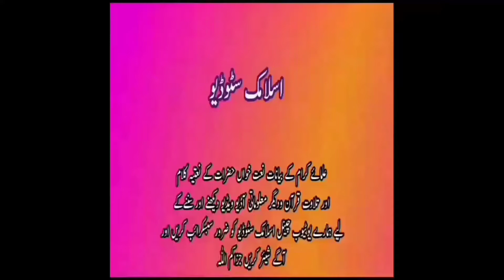حضرت مولاناقاری خلیل احمد سراج صاحب ایک یادگار واقعہ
امیر عزیمت مولانا حق نواز جھنگوی شہید صاحب کو خراج عقیدت

"واہ مُرشد جھنگویؒ واہ"تحریر ابو معاویہ محمد رضوان مکی _____________________________________________ 6 ستمبر 1985 کو بننے والی ایک چھوٹی سی انجمن جسے لوگ انجمن سپاہ صحابہ کے نام سے یاد کرتے ہیں جس کے بانی ولی کامل علماء دیوبند کا حقیقی وارث امیر عزیمت مولانا حق نواز جھنگوی شہید رحمہ اللہ تھے جن کی آواز اور پکار میں اتنا درد اور اخلاص تھا کہ آج 33 سال گزر جانے کے باوجود بھی اس شہباز کی بازگشت دنیا کے کونے کونے میں گونج رہی ہے۔ جس نے 33 سال قبل پاکستان کی سرزمین پر موجود ایک تاریخی شہر جس پر جاگیرداروں اور وڈیروں کا قبضہ تھا جسے جھنگ کہا جاتا ہے اس کی ایک چھوٹی سی مسجد میں آواز لگائی ایران اور خمینی انقلاب کے کفریات کا پردہ چاک کیا اور رات ہو یا دن صبح ہو یا شام خمینی انقلاب کے کفریات کو گلی گلی چوک میں بیان کیا۔ اس وقت کے بہت سارے علماء و صوفیاء ایسے تھے جنہوں نے امیر عزیمت کو پاگل کہا امیر عزیمت کی پکار کے راستے میں روڑے اٹکائے۔ خمینی انقلاب کو خوش آمدید کہنے کے لیے امیر عزیمت کو جیل کی کال کوٹھڑیوں میں قید کروایا گیا غیروں کے ستم تو سہنے ہی تھے اپنوں نے بھی غیروں کے ہاتھوں میں ہاتھ ڈال کے امیر عزیمت کو تشدد و بربریت کا نشانہ بنایا لیکن قربان جاؤں اس مرد قلندر پر جس نے اپنوں غیروں کا ظلم و جبر سہنے کے باوجود صحابہ کرام رضوان علیھم کی عزت و ناموس کا دامن نہیں چھوڑا اور ایرانی خمینی کفریہ انقلاب کے راستے کو اپنے خون اپنے آنسوؤں اور زخموں سے روکتا رہا۔ اور چیخ چیخ کر مسلمانوں کو بتلاتا رہا کہ خمینی انقلاب اسلامی انقلاب نہیں بلکہ خالص شیعہ انقلاب ہے صحابہ کرامؓ کے گستاخوں اور تبرائیوں کا انقلاب ہے۔ امیر عزیمت کے اخلاص اور درد دل کی برکت سے یہ انجمن جھنگ کی گلیوں سے نکل کر بہت ہی کم وقت میں پاکستان کے طول عرض میں سپاہ صحابہ پاکستان کے نام سے جانی جانے لگی۔ اس تحریک میں شامل ہونے والے اکثر نوجوان طبقے سے تعلق رکھتے تھے جن کے گرم خون اور جوشیلے نعروں نے اس تحریک کو جلا بخشی اور گلی گلی کافر کافر شیعہ کافر کے نعروں سے گونجنے لگی۔￼حکمرانوں کو یہ بات ناگوار گزری ، انہوں نے اپنے اور ایرانی مفادات کے درمیان مولانا حق نواز جھنگوی شہید کو اپنے راستے کی سب سے بڑی رکاوٹ سمجھنا شروع کر دیا لیکن امیر عزیمت دیوانہ وار آگے بڑھتے رہے اور حکمرانوں کو یہ بتاتے رہے ابوبکر ، عمر ، عثمان ، علی ، سیدہ عائشہ ، حفصہ ، ام حبیبہ رضوان اللہ علیھم اجمعین کے تقدس سے بڑھ کر پاکستان کا تقدس نہیں ہے۔ پاکستان کو تقدس انہی ہستیوں کے طفیل ملا ہے آج اگر پاکستان میں ماں عائشہ صدیقہ ؓ ماں حفصہ ؓ کی عزت محفوظ نہیں تو پھر کسی کی بھی عزت محفوظ نہیں ، اگر صحابہ کرامؓ کی عزت و حرمت محفوظ نہیں تو پھر کسی کی عزت و حرمت محفوظ نہیں۔ یہ اعلان کرنے کے باوجود حکمرانوں کے کانوں پر جوں تک نہ رینگی اور آخر کار حکمرانوں میں موجود خمینی نمک خواروں نے امیر عزیمت کو گھر کی چوکھٹ پر بے دردی سے گولیوں کا نشانہ بناتے ہوئے شہید کر دیا۔ آہ ہ ہ ہ آسمان اس وقت رویا ، استقامت کا یہ پہاڑ آخر کار اپنوں اور بیگانوں کے ظلم کا نشانہ بن کر زمین تلے سو گیا۔ اس کے بعد اس تحریک کو نیا جوش ملا۔ خون سے آبیاری کیے گئے اس شجر کو جیسے کسی نے لاوے سے بھر دیا ہو۔ اس تحریک نے مزید زور پکڑا ، جوق در جوق اہل حق اور صحابہ کرامؓ کے دیوانے اس قافلے میں شامل ہونے لگے حتی کہ جھنگ کی گلی میں گونجنے والی آواز پاکستان کی قومی اسمبلی میں بھی گونجنے لگی۔ آہستہ آہستہ پاکستان اور پوری دنیا میں مولانا حقنواز جھنگوی شہید کی آواز اور پیغام سچ ثابت ہونے لگا اور اپنا رنگ دکھانے لگا۔ 20 مئی 2017 کو جب امریکی صدر ڈونلڈ ٹرمپ سعودی عرب کے دورے پر آیا تو سعودی حکام سے کہا کہ ایران اور سعودیہ مشترکہ مفادات پر مذاکرات کو آگے بڑھائیں ؟ سعودی حکام نے سختی کے ساتھ جواب دیتے ہوئے مولانا حقنواز جھنگوی شہید کے لہجے میں بتاتے ہوئے کہا کہ ہمارے کوئی ایران کے ساتھ مشترکہ مفادات نہیں ہیں۔ ایران کے ساتھ کسی قیمت پر بھی سمجھوتہ نہیں ہو سکتا۔ نظریاتی حوالے سے ایران اسلام سے جدا اور ایک علیحدہ مذہب ہے۔ 33 سال گزر جانے کے بعد بھی اسی انجمن سپاہ صحابہ کی آواز اب شاہی ایوانوں میں گونجنے لگی ہے۔ ایران اس وقت اسلام دشمن قوتوں کی صف میں موجود ہے۔ عراق ہو یا شام لیبیا ہو یا یمن اہل سنت مسلمانوں کے خلاف دراندازی اور ظلم و ستم سے کام لے رہا ہے۔ سپاہ صحابہ سے وابستہ سنی جیالو! تمہارے شہیدوں کی قربانیاں رنگ لا رہی ہیں ، تمہاری محنت رنگ دکھا رہی ہے ، حوصلہ نہ ہارنا ، ہمت نہ چھوڑنا ، منزل قریب ہے قائد اہل سنت علامہ محمد احمد لدھیانوی حفظہ اللہ تعالی اور جرنیل اہل سنت علامہ اورنگزیب فاروقی حفظہ اللہ تعالی کے ہاتھوں کو مضبوط کرنے کے لیے تسبیح کے دانوں کی طرح جڑے رہنا۔ اتفاق و اتحاد کا مظاہرہ کرنا۔ آج قربان کرو گے تو کل تمہارا ہو گا۔ ان شآء اللہ العزیز